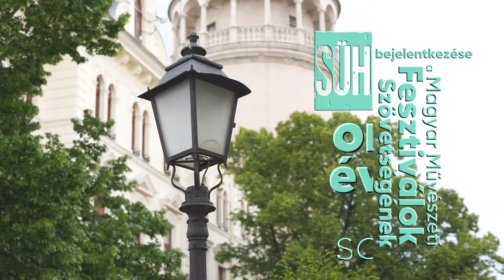Grand Opening 2021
A Soproni Ünnepi Hetek bejelentkezése a Fertőrákosi Barlangszínházból a Magyar Művészeti Fesztiválok Szövetségének országos évadnyitó koncertsorozatában

Zeneművek:
Bartók-Darvas: Medvetánc
Beethoven: Heiliger Dankgesang
Közreműködik:
Soproni Liszt Ferenc Szimfonikus Zenekar